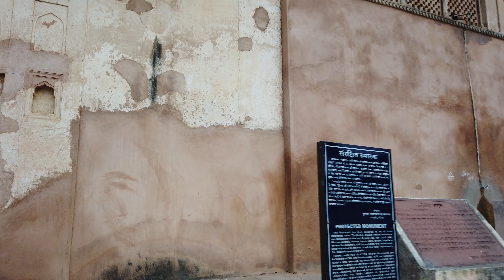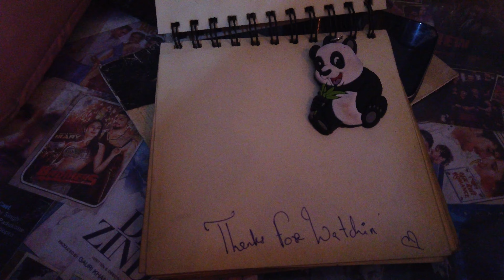4K 🇮🇳 Madhya Pradesh 2020 - Orchha Fort Complex - India walking tour | She' Walkin in Madhya Pradesh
This tour - Orchha fort complex , Madhya Pradesh
The Orchha Fort complex, which houses a large number of ancient monuments consisting of the fort, palaces, temple, and other edifices, is located in the Orchha town in the Indian state of Madhya Pradesh. The fort and other structures within it were built by the Bundela Rajputs starting from the early 16th century by King Rudra Pratap Singh of the Orchha State and others who followed him.

The fort complex, which is accessed from an arched causeway, leads to a large gateway. This is followed by a large quadrangular open yard surrounded by palaces. These are Raja Mahal or Raja Mandir, Sheesh Mahal, Jahangir Mahal, a temple, gardens and pavilions. The battlements of the fort have ornamentation. Notable architectural features in the fort complex are projected balconies, open flat areas and decorated latticed windows.

The fort was built following the founding of the Orchha State in 1501 AD by Rudra Pratap Singh (r. 1501–1531), a Bundela Rajput. The palaces and temples within the fort complex were built over a period of time by successive Maharajas of the Orchha State. Of these, the Raja Mandir or Raja Mahal was built by Madhukar Shah who ruled from 1554 to 1591. Jahangir Mahal and Sawan Bhadon Mahal were built during the reign of Vir Singh Deo (r. 1605–1627). The features of "pepper pots and domes" seen in the fort complex are believed to have inspired Lutyens in the architecture of the structures which he built in New Delhi.